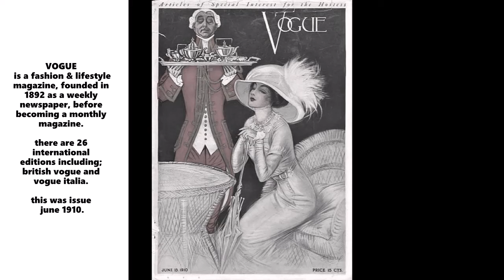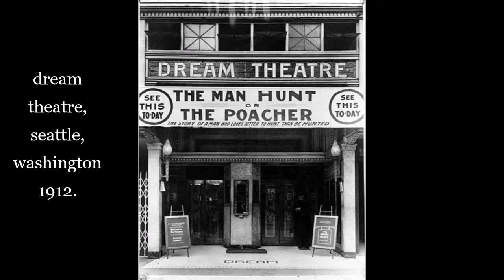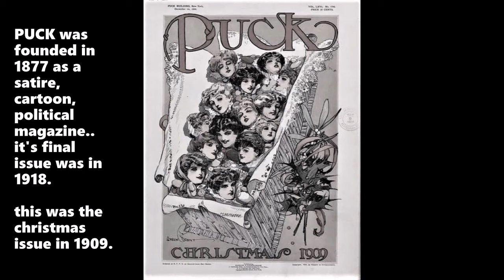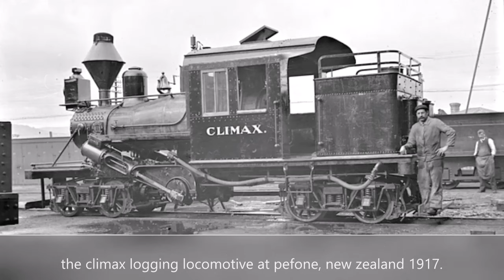Exciting Historical Old Photos Memories Frozen in Time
interesting old photographs.. several over 100 years ago.. thank you for viewing.